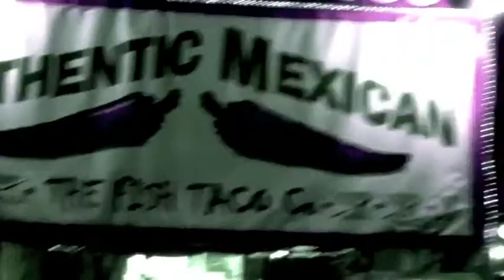Tave Bragg - Winning Hand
Original Song and Video by Tave Bragg

Recorded with Garage Band
All vocals and instruments by Tave.
All loops by Garage Band